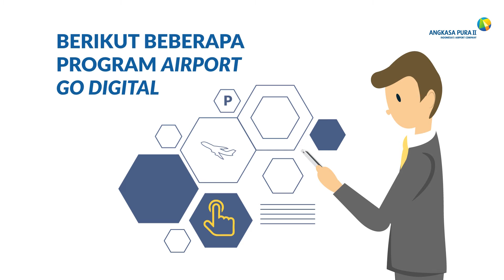Menjadi Smart Airport, Menuju Bandara Kelas Dunia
Bandara Internasional Soekarno-Hatta terus dipersiapkan menjadi smart airport, mengusung nama airport go digital, Terminal 3 dipilih untuk menjalankan program ini, karena inilah salah satu landmark industri penerbangan Indonesia.

Maju terus dunia penerbangan indonesia